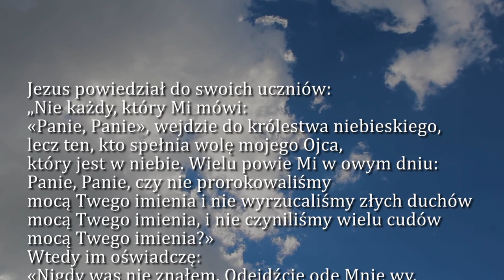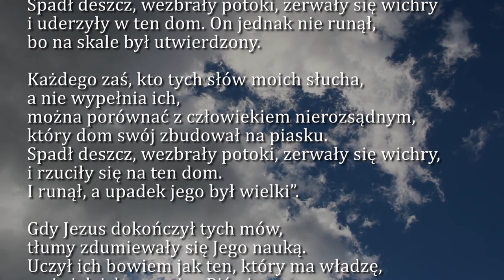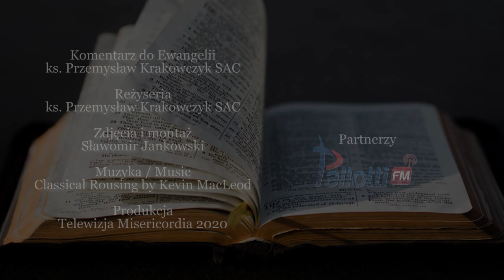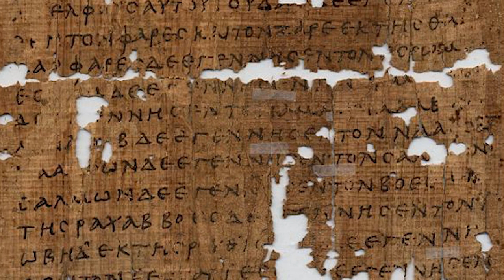Dobra Nowina na dziś | 25 czerwca - Czwartek, XII tyg. zwykłego